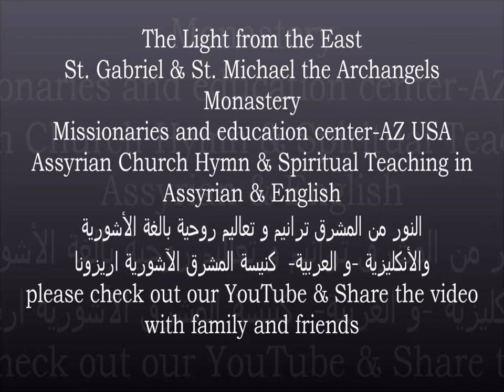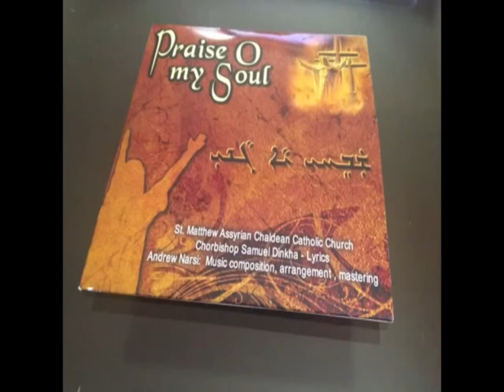Assyrian Hymn - Church of the East ترتيلة أشورية - كنيسة المشرق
النور من المشرق ترانيم و تعاليم روحية بالغة الأشورية والأنكليزية و العربية
كنيسة مار بطرس لكنيسة المشرق الآشورية
المركزالخيري والتبشيري والتعليمي في ولاية اريزونا الولايات المتحدة الأمريكية